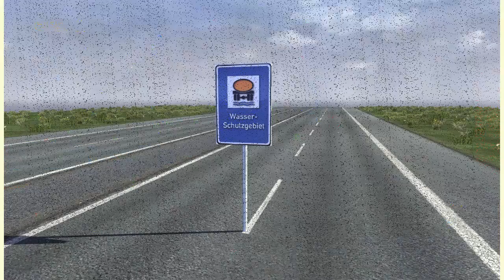New details on my map EUROPE 1.0.4.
New details and work progress with my ETS2 EUROPE 1.0.4. map

-  Nico (  )
-  Tobias ( TeteSniper)
-  my daugter Aneya
-  me (Ms Heavy Alex)

Map :  ETS2, Europe 1.0.4. ,compatible with version 1.2.5.1 and 1.3.1.